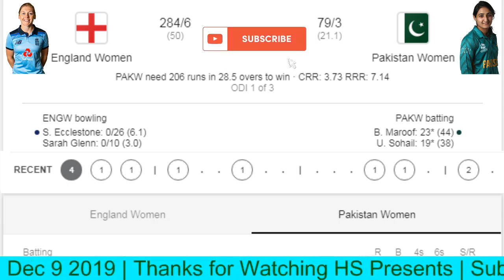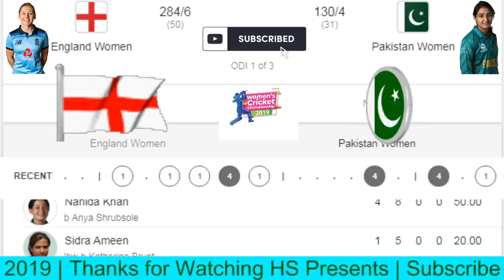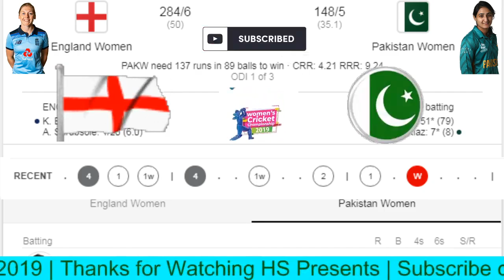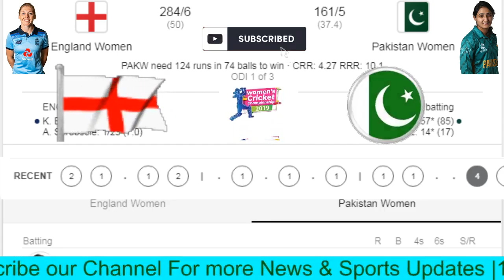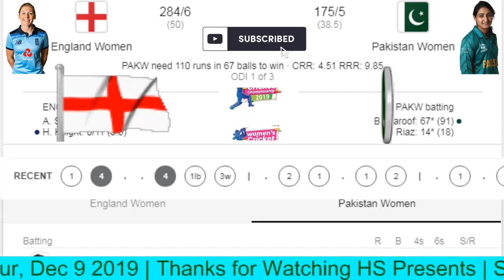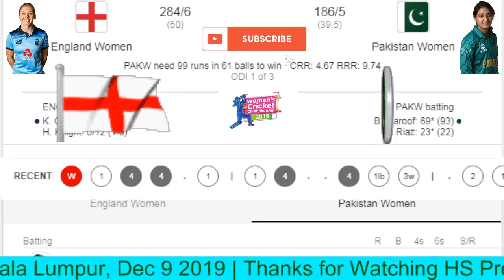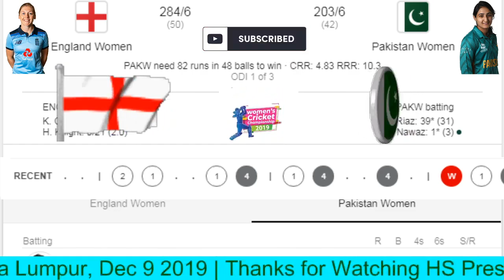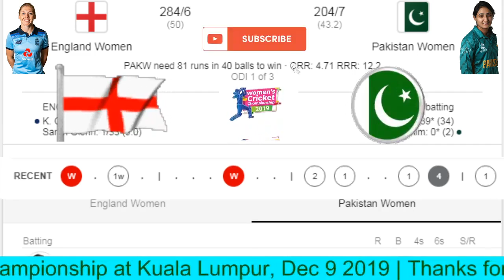LIVE | Pakistan vs England 1st ODI | ICC Women's Championship at Kuala Lumpur | Live Commentary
LIVE - Pakistan vs England 1st ODI, ICC Women's Championship at Kuala Lumpur

England Women have won the toss and have opted to bat
Pakistan Women require another 285 runs with 10 wickets and 48.2 overs remaining
Teams:

Pakistan Women (Playing XI): Javeria Khan, Nahida Khan, Omaima Sohail, Sidra Ameen, Bismah Maroof(c), Nida Dar, Aliya Riaz, Sidra Nawaz(w), Rameen Shamim, Diana Baig, Nashra Sandhu

England Women (Playing XI): Tammy Beaumont, Danielle Wyatt, Heather Knight(c), Natalie Sciver, Amy Ellen Jones(w), Fran Wilson, Katherine Brunt, Anya Shrubsole, Sarah Glenn, Sophie Ecclestone, Kate Cross

H S Presents YouTube Channel for conventional news reading and brings to you the real face of every information at one click! Get latest news from Pakistan, world, politics, business, technology, entertainment, sports and science.

All 100% Videos we owned rights. We never upload any video without permission except public domain videos
And Almost all of our Videos bring our own team from our Cameras.

Keep Watching  H S Presents